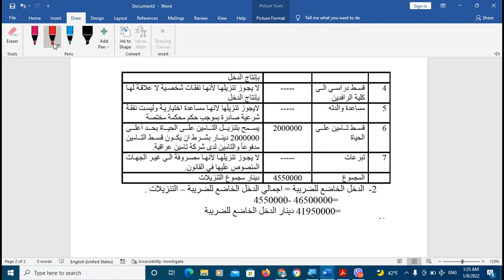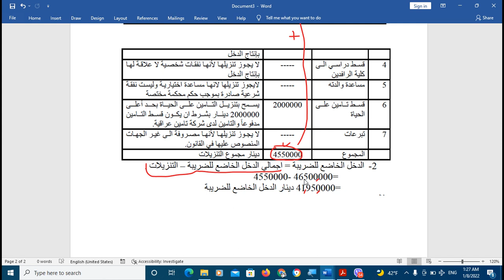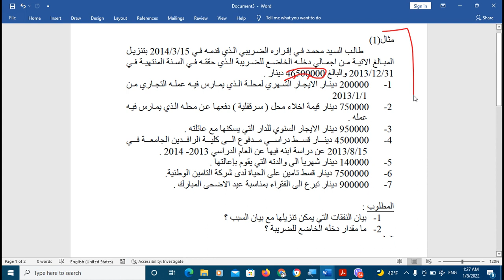TAX LEVEL 3 DECREASE OF NET INCOME